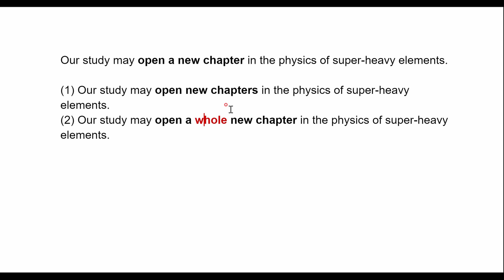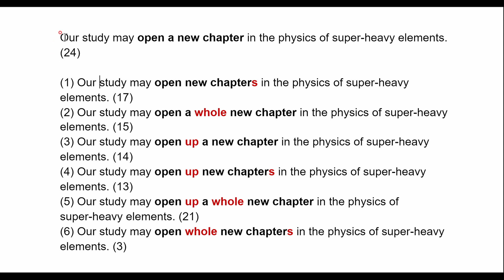[영어논문작성] 연구결과의 임팩트나 연구주제의 중요성을 강조할 때 쓸만한 표현 (2)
(1)편에서 본 연구결과의 임팩트나 연구주제의 중요성을 강조할 때 쓸만한 표현을 응용해서 더 강조하려면.